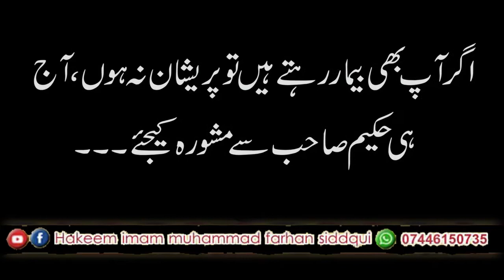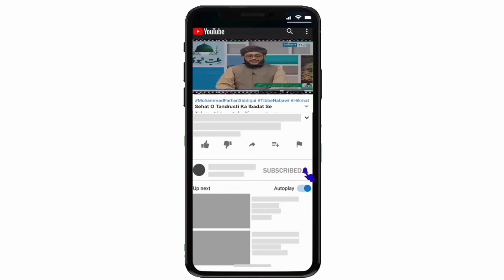Nuskha # 99-Baray Hakeem Sahab Ky Mujarabat... بڑے حکیم صاحب کے مجربات